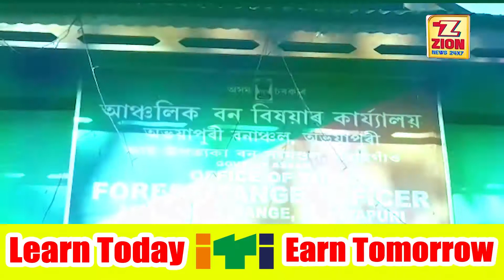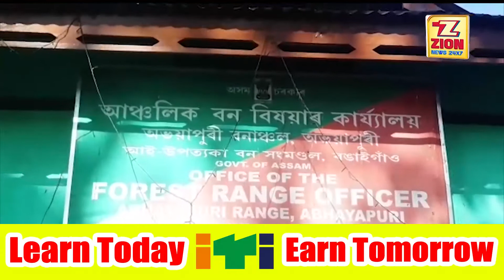অভয়াপুৰীত পুনৰ চোৰাং কাঠ জব্দ।